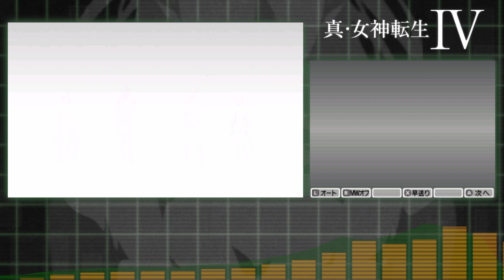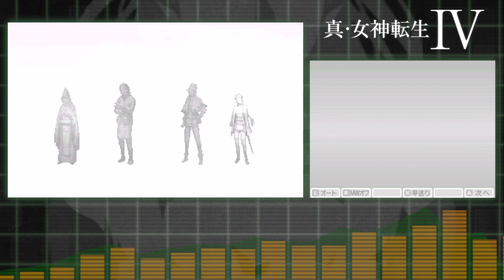【真・女神転生IV #95】砂漠の東京に未来はあるのか？日の老いたる者エンシェントデイ【メガテン4,3DS,プレイ動画,ネタバレあり】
【真・女神転生IV】
神と悪魔と人間の物語

■過去にプレイしたATLUSのゲームプレイ動画